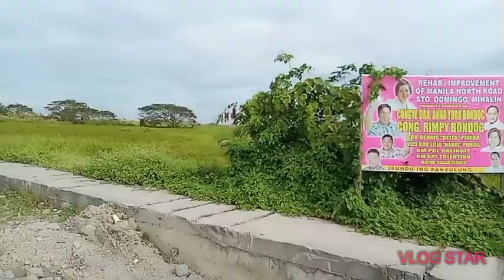MINALIN PAMPANGA CITY/DELIVERY